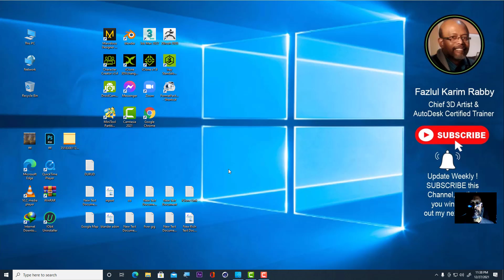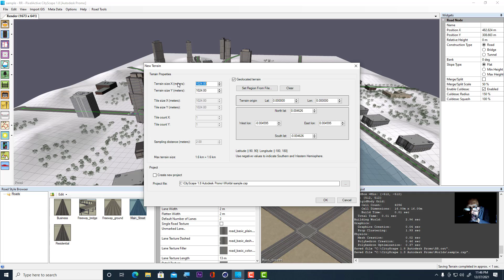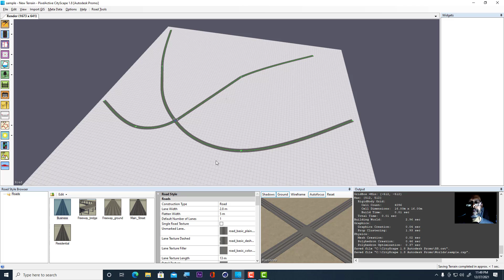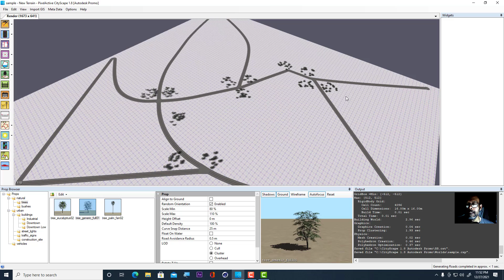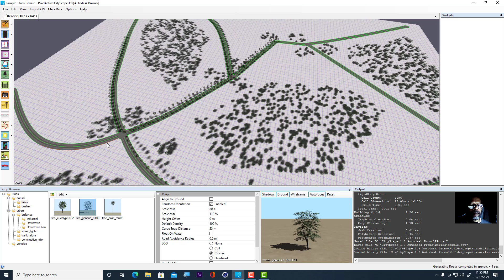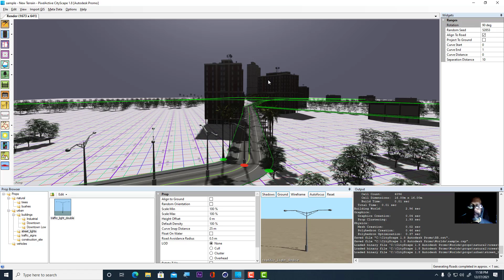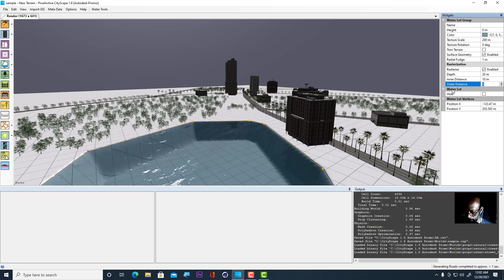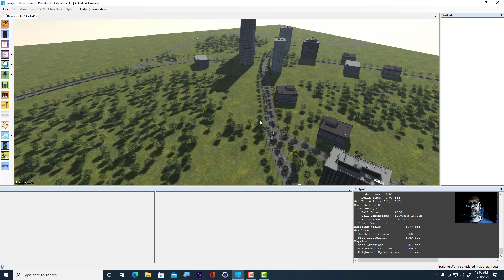CityScape Part 02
Hi everyone,
I welcome everyone to my YouTube channel. This channel of mine will give you simple and easy lessons for animation. Here are some simple steps I would like to teach you through this channel. All of you keep watching my channel. Get something new.
I am trying to creating Bangla cotton with our local Funny Story & upload it for my youtube viewers hole over the world.